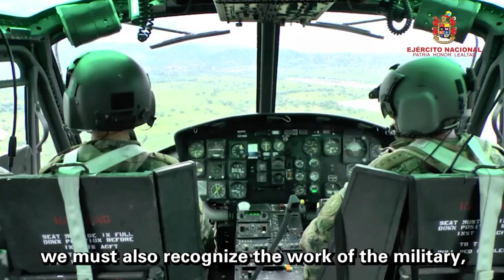Entre Héroes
Los hombres y mujeres de la Séptima División vienen desarrollando múltiples tareas en el cumplimiento de la misión constitucional que les ha sido encomendada. En este momento además de los restos enfocados al desarrollo de operaciones militares, su labor comprende una importante tarea, apoyar a los colombianos que viven en Antioquia, Chocó, Córdoba; parte de Sucre, Santander y Boyacá durante la emergencia ocasionada por la COVID-19.

Algunas de las imágenes del video corresponden a archivo de años anteriores.